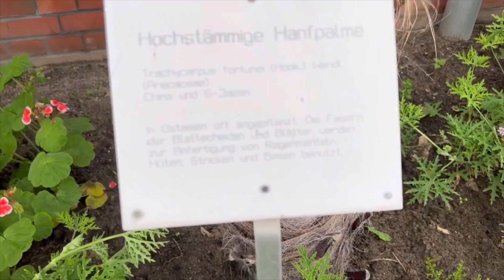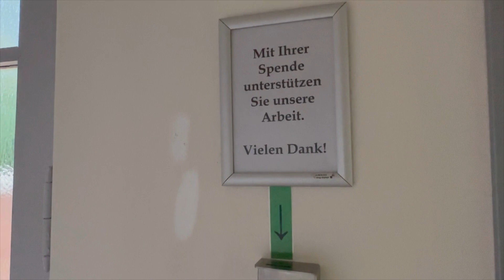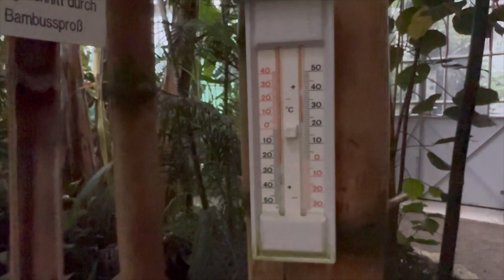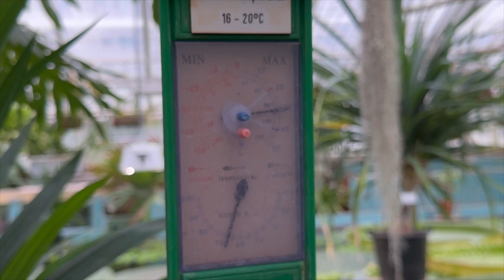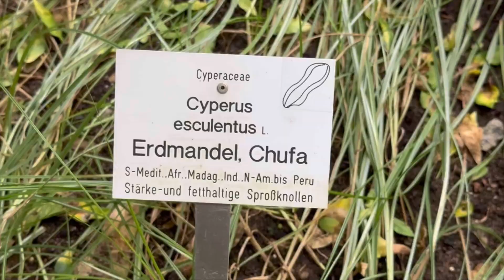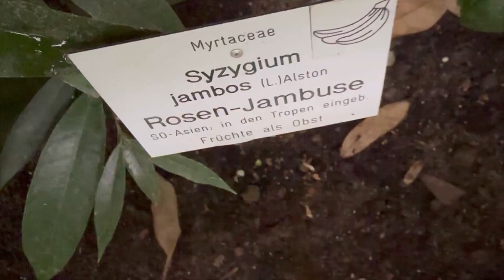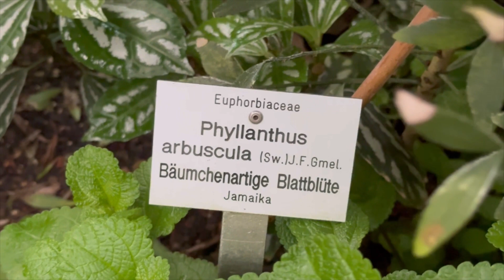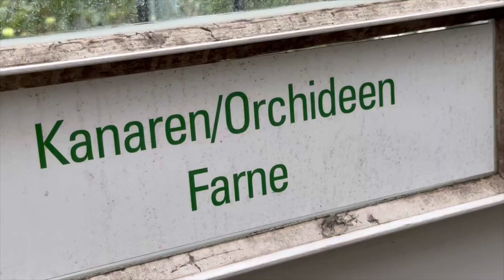Ботанічний сад Universität Greifswald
Universität Greifswald Botanical Garden

З 1763 року в університеті та ганзейському місті Грайфсвальд існує ботанічний сад, щоб наочно передавати знання про рослини.

На площі близько двох гектарів створено оранжереї та відкритий майданчик із тематичними кварталами.

Ботанічний сад був розширений у 1934 році, щоб включити дендропарк, вражаючу колекцію дерев і кущів на Фрідріха-Людвіга-Яна-штрассе. Сад і дендропарк використовуються для навчання і досліджень донині.